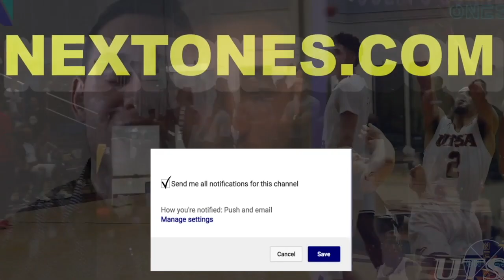Mike Smith Columbia Lions Grad Transfer 2019-2020 Highlight Montage | NEWEST MICHIGAN WOLVERINE!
Columbia men's basketball's Mike Smith earned second team All-Ivy League honors, the conference announced this afternoon. This marks the second all-league selection for the senior, who also picked up second team honors in 2016-17. He also finished second in assists (4.5) and third in steals (1.5). Smith's 684 total points are the second highest single-season total in program history and his scoring average was the highest for an Ancient Eight player since 1989.  He also was selected on third team All-Metropolitan honors for the second time in his career. The Illinois native recently announced he is joining the Michigan basketball program. Michigan was a finalist for Bryce Aiken, a grad transfer from Harvard, but he chose Seton Hall . Smith gives Michigan some insurance at the point guard position given the departure of senior Zavier Simpson and sophomore David DeJulius who entered the transfer portal. Wolverines fans make sure to click the link Mike’s player profile. He's rated a 90 overall in the Next Ones database.